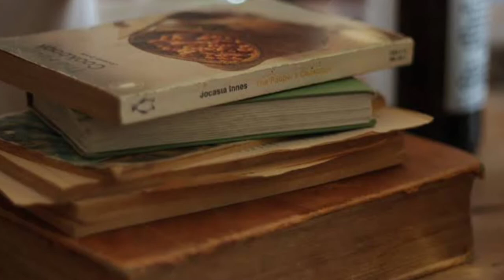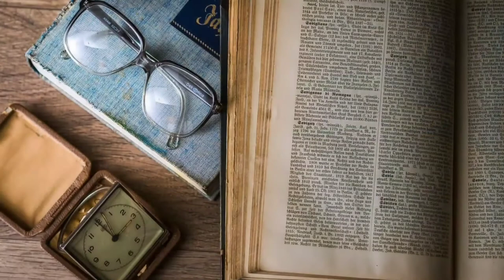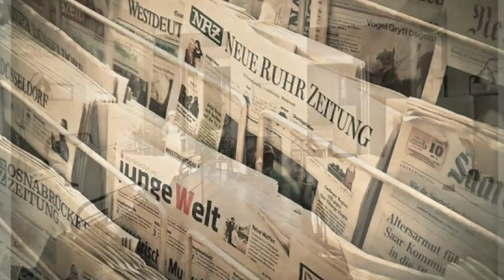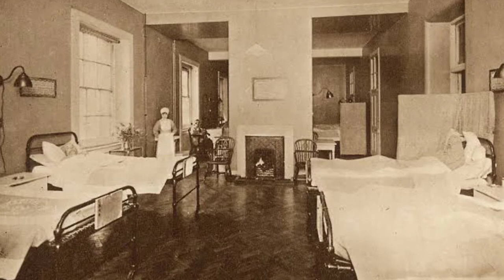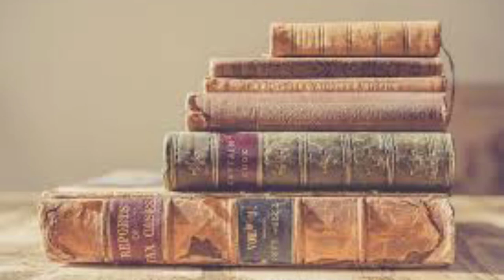Biography of John Galsworthy || famous novelist and writer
Buy some biographies :

Buy some history books :

Buy some books:

Buy some ebooks :

Buy some study materials :

Kindle paper white :

Study lamp

https